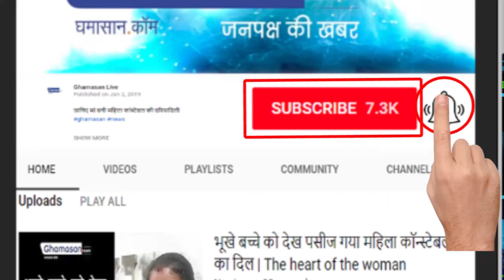खूंखार leopard से भिड़ गया अकेला युवक Rakesh | Rakesh, a young man struggling with a leopard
Rakesh को घायल कर तेंदुआ भाग गया | Leopard Injured Rakesh and fled